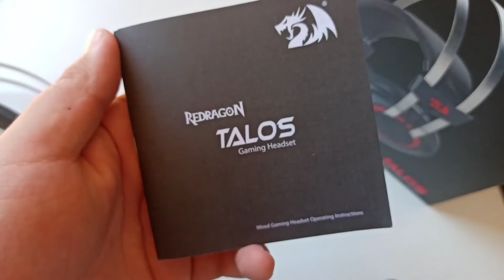Redragon Talos |Los mejores Auriculares Gamers Calidad precio, Review en Español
Hola amigos hoy probamos los mejores Auriculares Gamers Calidad precio
Los Redragon Talos 🎧🔥

un saludooo 😁✌️